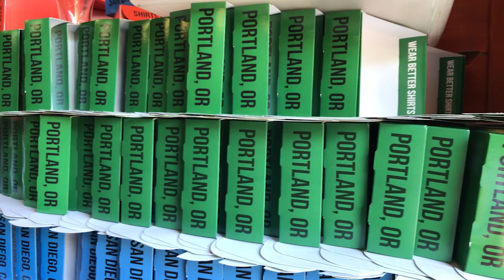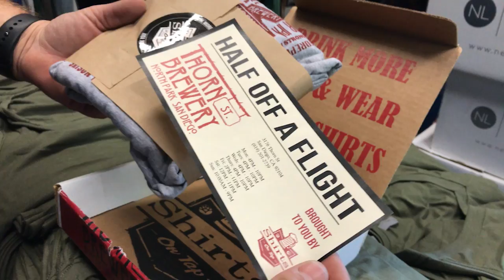Made To Make It Vlog Ep. 6: How To Find a Screen Printing Niche w/ Shirts on Tap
in San Diego to talk about their niche in craft beer and how they have used it to position their business as a thought leader in their industry.

Be sure to check out the "Made To Make It" book hitting on June 27th.

ABOUT RYONET
Founded in 2004, Ryonet® is dedicated to empowering creative entrepreneurship in screen print ing through industry-leading education, service and support.